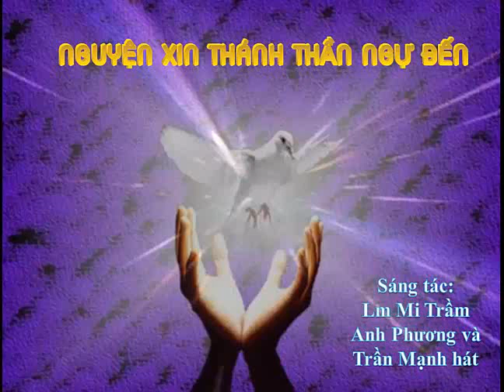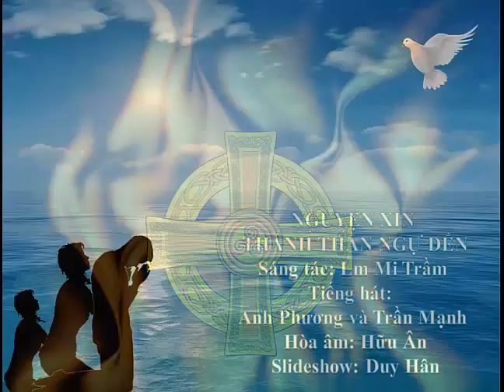NGUYỆN XIN THÁNH THẦN NGỰ ĐẾN-Lm Mi Trầm; Anh Phương &Trần Mạnh, PPS: Duy-Hân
- No copyright intended; NGUYỆN XIN THÁNH THẦN NGỰ ĐẾN Sáng tác: Lm Mi Trầm, Hoà âm: Hữu Ân; Tiếng hát: Anh Phương và Trần Mạnh -SS Duy-Hân; The music was sent directly from Father Mi Tram --Playlist PPS MUSIC DUY-HÂN ​